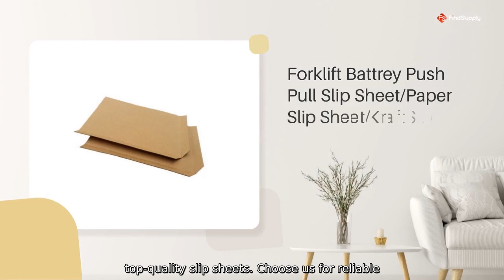Non-slip Kraft Paper - Wholesale Supplier from China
Non-slip Kraft Paper - Wholesale Supplier from China Introducing our Forklift Battery Push Pull Slip Sheet/Paper Slip Sheet/Kraft Slip Sheet! We are a factory specializing in manufacturing top-quality slip sheets. Choose us for reliable and durable products.